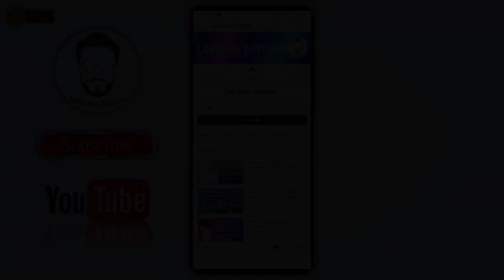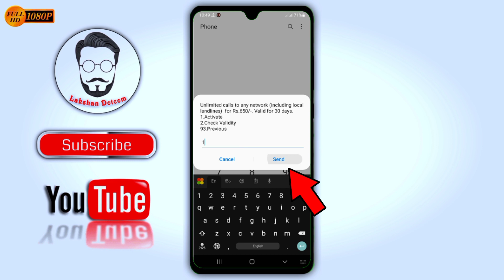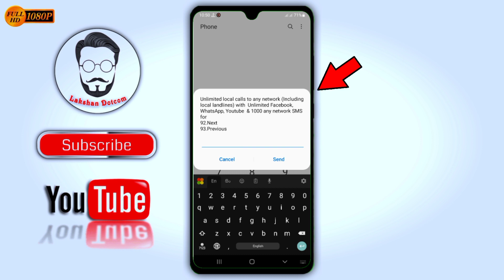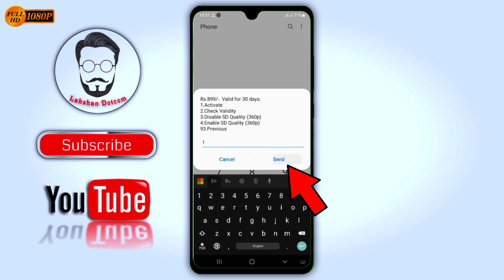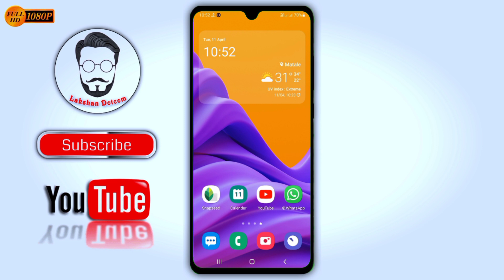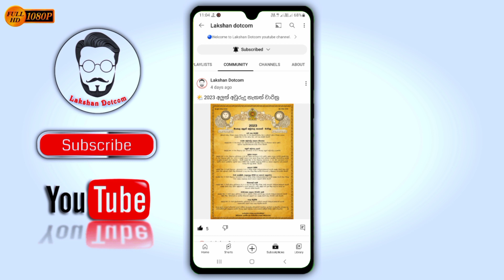මාසෙටම ඕනම ජාලයකට කොල් ගන්න පැකේජ් | Rs 899 Unlimited Blaster plan | Rs 650 Call Blaster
🔴 Welcome to Lakshan Dotcom YouTube Channel.

↘️ Content of the video - Dialog will teach you how to activate the Rs.650 Call Blaster Unlimited Any Network package and the Rs.899 Unlimited Blaster Plan to your Dialog account.

⤵️ Follow if you like -

🔷How to calculate the days,months, years for

🔷How to activate Dialog unlimited youtube

🔷How to edit only the background

🔷How to stop Dialog SIM from

00:00 Introducing the Dialog package

01:29 Dialog Rs.650 Call package activation

03:12 Dialog Rs.899 Call package activation

04:57 An important point about packages

05:46 Introducing the end of the video

06:55 End screen

🔴 My channel will teach you what you don't know about various applications that are very important in everyday life.

🌍 This channel includes many videos about applications that are important to live in the digital world in everyday life.This channel is a youtube channel that brings videos that are important to your current life as well as your future life.

 You can experience quality video experience and clear sound quality through my YouTube channel.

🎬 Full HD video experience

🔊 60 fps and 30 fps sound experience

🎯 I wish you all the best for the future as the owner of Lakshan Dotcom YouTube channel.

☸️ Buddha Saranai
✝️ Jesus help you

🎦 Video creator - Thilina Lakshan
🎦 Video editor - Thilina Lakshan
🎦 Background speech  - Thilina Lakshan

↘️ Hashtags -

🎶 Background music for this video was taken by -

Musician: LiQWYD

🙋 GOOD BYE...